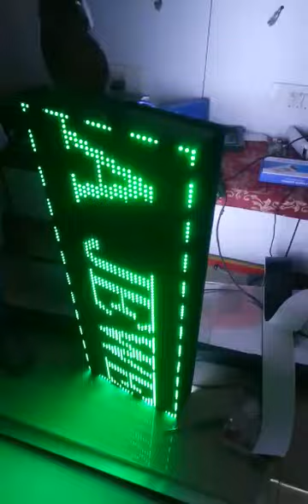Double side Led display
Video from 🕴🎩
Double side Led display board
Dual color
Multi language
All color
Size 4×1 feet
Water proof
Large display scrolling display
Support large multiple fonts and multiple colors